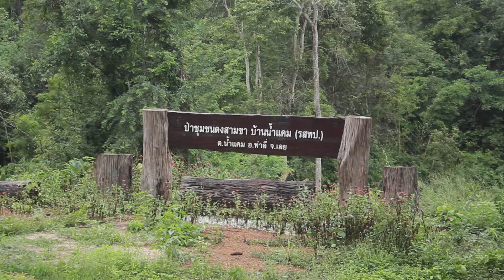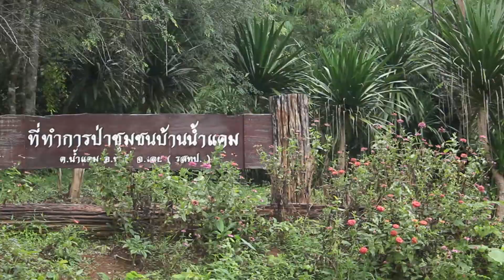Termite mushroom update... In the wild?! มาหาของป่ากับภูที่ป่าชุมชนครับ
We go hiking and climbing up mountains, but have you ever stopped to see how much wild food there is, growing in plain sight? We'll find out today as I venture into the sustainably managed Nam Kaem's community forest.
ทุกคนคงเคยเดินป่าปีนเขา แต่เคยเก็บอาหารจากป่ารึเปล่าครับ วันนี้ผมจะพาเข้าป่าชุมชนบ้านน้ำแขมไปหาหน่อไม้มาแกงครับ555